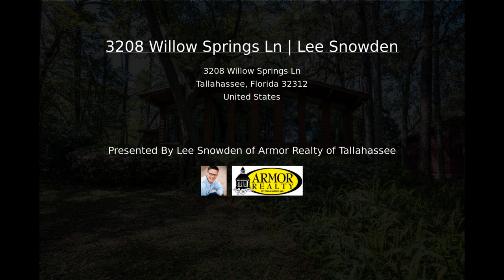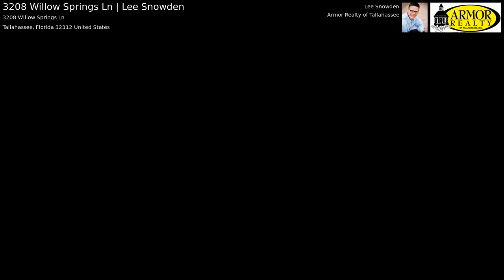3208 Willow Springs Ln | Lee Snowden